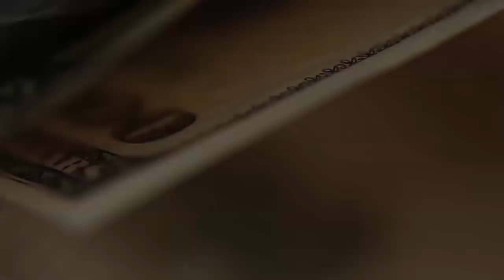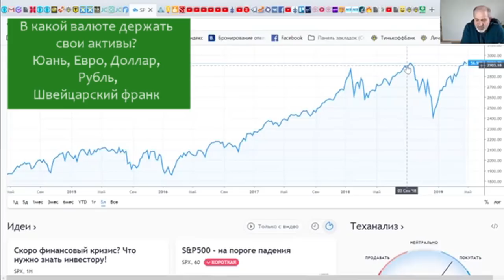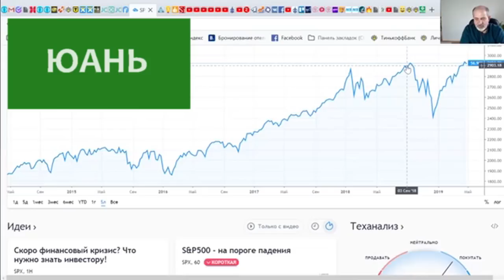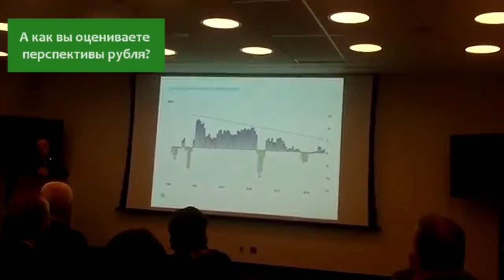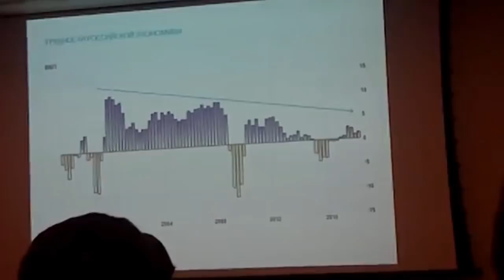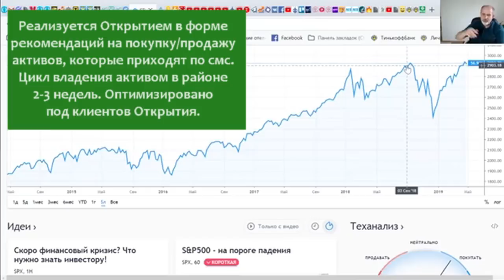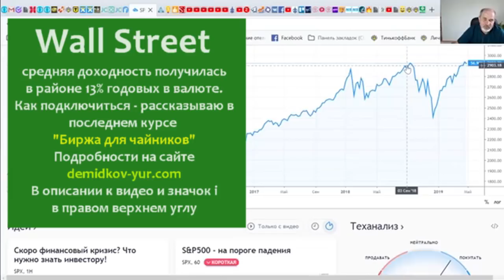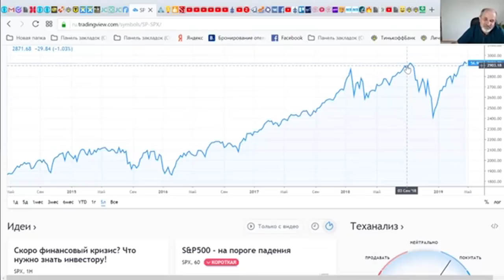Открытие. Встреча с инвесторами.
Был на организованной Открытием для инвесторов встрече.
С главным аналитиком Открытия Сергеем Хестановым.
Будет ли мировой кризис?
В какой валюте держать активы?
Стратегия Wall Street 13% в USD по итогам предыдущих периодов.